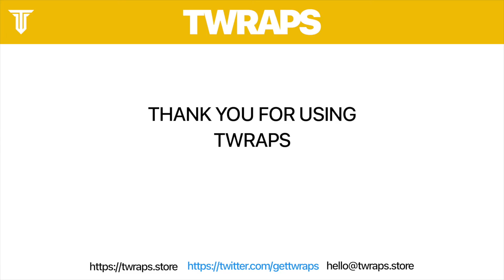Installing the TWRAPS Rear Fenders & Rockers PPF on a 2021 Tesla Model S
Learn how to install the rear fenders & rockers pre-cut PPF by TWRAPS.